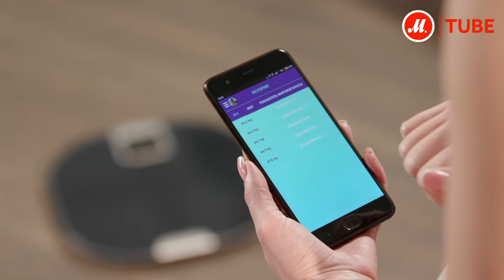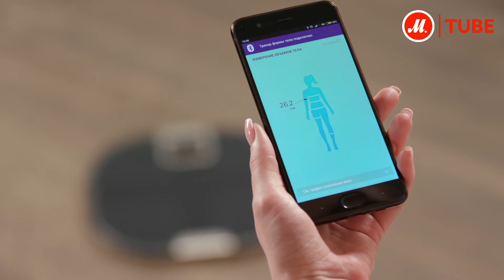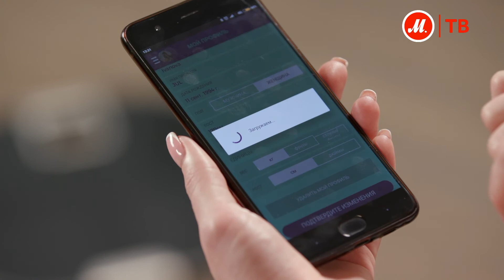Обзор умных весов Tefal Body Partner Shape YD3090S1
Платформа весов Tefal Body Partner Shape YD3090S1 изготовлена из прочного закалённого стекла, а максимально допустимая нагрузка на неё – 180 кг.

Высокочувствительные сенсоры показывают результат с точностью до 100 г. Устройство оснащено электронным дисплеем с подсветкой. Весы работают от четырех батареек ААА.

Детали в нашем новом обзоре!

Стань блогером! С 12 августа по 21 сентября расскажи о любимой технике и выиграй приз — ноутбук или консоль PS4! Детали по ссылке